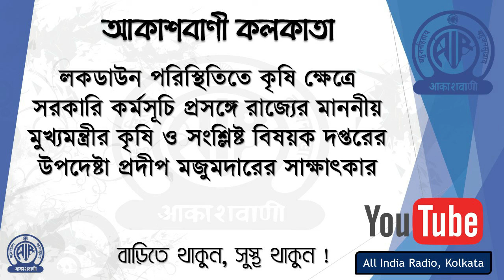রাজ্যের মাননীয় মুখ্যমন্ত্রীর কৃষি ও সংশ্লিষ্ট বিষয়ক দপ্তরের উপদেষ্টা প্রদীপ মজুমদারের সাক্ষাৎকার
লকডাউন পরিস্থিতিতে কৃষি ক্ষেত্রে সরকারি কর্মসূচি প্রসঙ্গে রাজ্যের মাননীয় মুখ্যমন্ত্রীর কৃষি ও সংশ্লিষ্ট বিষয়ক দপ্তরের উপদেষ্টা প্রদীপ মজুমদারের সাক্ষাৎকার